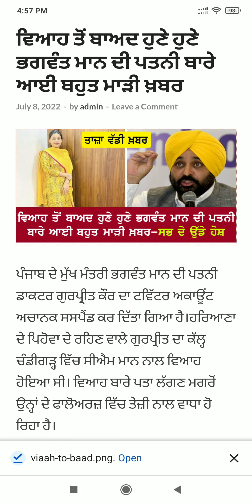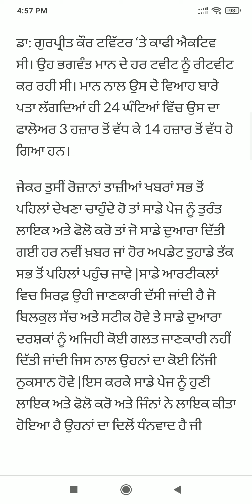Punjab News Live - Latest Punjab News - Bhagwant Mann - Breaking News of Punjab Politics